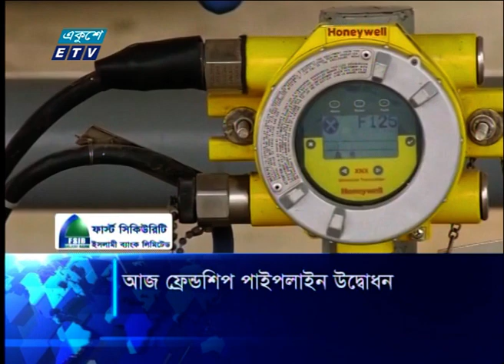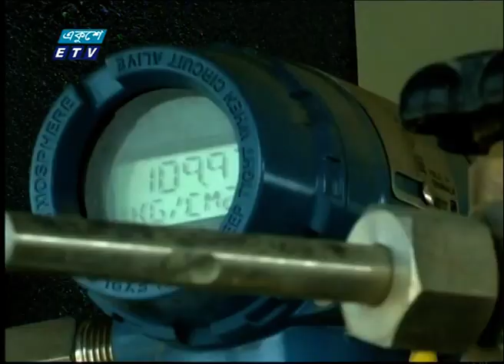02 PM News || দুপুর ০২টার সংবাদ || 18 March 2023 || ETV News